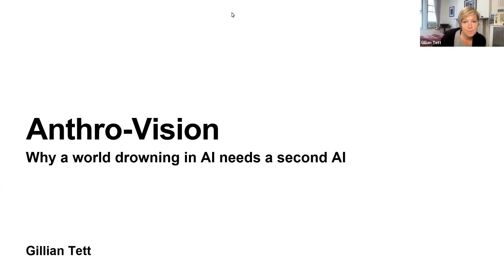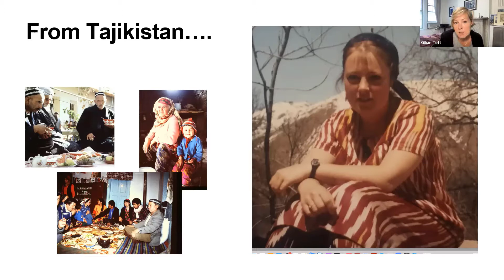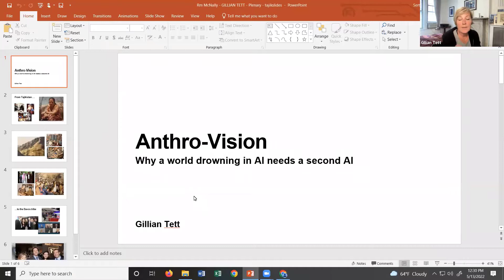Plenary 2: Communicating Anthropology by Gillian Tett